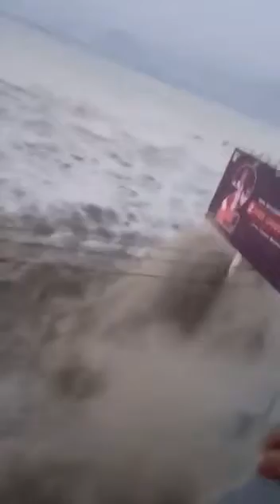Tsunami di Sulawesi (28-09-2018)